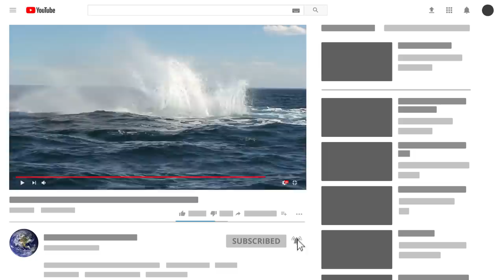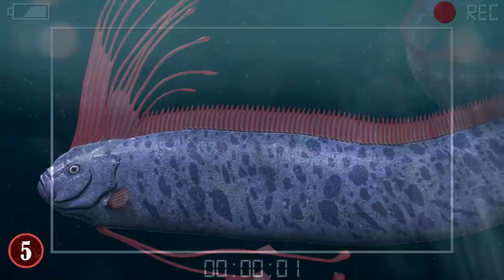9 Weirdest Creatures Washed Up On The Beach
Hey everyone, if you had to give a number, how many undiscovered animal species do you think are roaming our oceans today?!

9. Smooth Skate
Maria Lombard found something rather odd looking near a beach in New Zealand. She saw a serpent-like sea-creature skeleton washed up on the shore, and despite her knowing a lot about animals since she is a veterinarian, she didn't know exactly what this creature was. The being in question was thin and over 2.2 meters in length, and its "head" was one that didn't have the usual shape of a skeleton.

8 Beached Whales
It may not seem strange that a beached whale washes up on a beach, mainly because it happens much more than you may realize. Some even get so bloated due to decomposition that they actually explode on the beach. However, how this happens at all is one of the biggest mysteries of the ocean.

7. Mermaid
Mermaids play a major role in the mythology of the world, to the extent that many people believe that they are indeed real, and have even launched real explorations into finding them and getting proof they truly exist. Add to that, there have been MANY stories of mermaids being found in one form or another, including, in Scotland.

6. Muriwai Monster
In 2016, a man was walking down the beach of Muriwai in Auckland New Zealand when he discovered what he truly believed to be a monster. In fact, it would later be named the Muriwai Monster. After word of the creature spread scientists came down and took a look at what it was. They revealed that it was something unexpected: driftwood. A rather large piece of wood that was covered in Gooseneck Barnacles to be precise.

5. Oarfish
While not the most efficient way of learning about new creatures, sometimes the ocean washes up a being that scientists had no idea existed, which is exactly how we came to learn about the Oarfish. This is a large fish that is the largest "bony fish" alive that we know of. The largest one ever discovered was 36 feet long.

4. The Philippines Hair Blob
In 2018, an entity was found on a beach in the Philippines, and no one could tell what it was or wasn't. It was "blob-like" and just as odd, it had a lot of "Hair" on it. As if that wasn't strange enough, it was revealed to be over 20 feet long.

3. Sea Monster Of New Zealand
On a New Zealand beach known as Bay of Plenty in 2013, a carcass of a "sea monster" appeared. The creature was in a very decomposed state, which revealed massive teeth that further cemented it as a "monster". Which was added upon by the 30 feet in length of the creature.

2. Sea Pickles
In 2017, a very strange epidemic hit the Oregon coastline. Mainly, a group of creatures suddenly appeared on their beaches. With their numbers being in the millions.
It was an invasion...of Sea Pickles. Now, technically speaking, these creatures (also called Pyrosomes) started appearing on the coasts of Oregon back in 2015, however, they weren't even close to the numbers they were here.

1. Sharks Without Livers
Sharks washing up on shore is technically not unheard of, but ones that have visible harm done to them? That is rare indeed. Such as in South Africa when a series of Great White Sharks came on the shores...but were missing their livers...among other things.